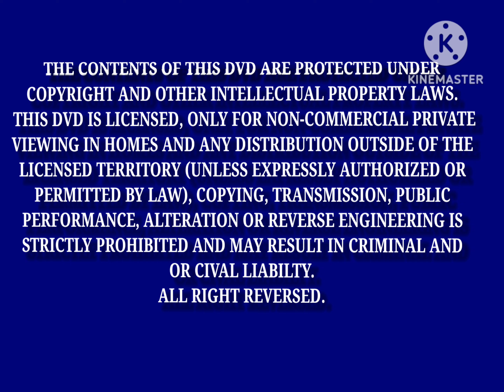Paramount FBI Warning (2023-2028) Fullscreen